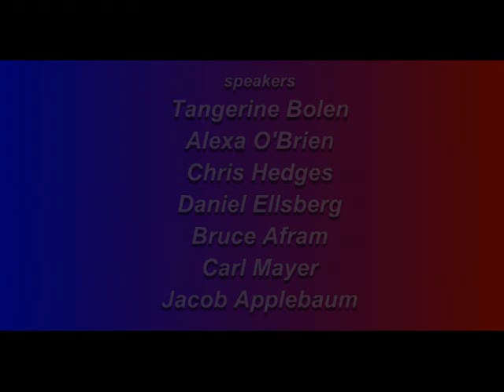AS 2ND CIRCUIT COURT OF APPEALS RULES ON NDAA Press Conference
On February 6th the 2nd circuit court of appeals heard oral arguments in the lawsuit against section 1021 of the NDAA, "Hedges vs Obama".

This is the press conference sfter the cout hearing on Hedges vs Obama with Tangerine Bolen, Alexa O'Brien, Chris Hedges, Daniel Ellsberg, Bruce Afram, Carl Mayer, Thomas Drake and Jacob Applebaum.

Filmed in SurroundVision :-)

Community Media Producers Association (CMPA)